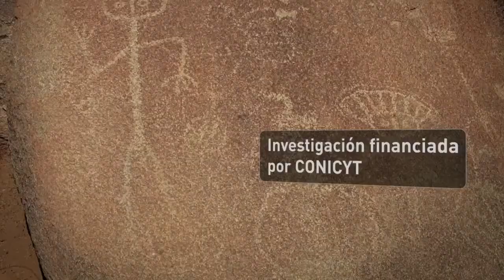Pinturas Rupestres del Limarí